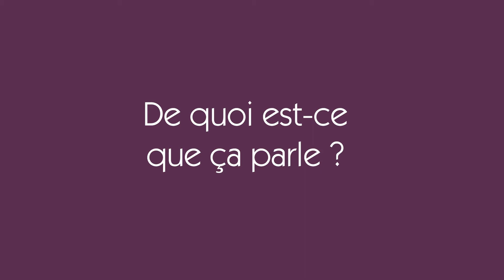BT BOX avec Anne Poniatowski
Anne Poniatowski, élue au PETR du Pays d’Arles en tant que maire des Baux-de-Provence nous présente une nouvelle web-série. Le premier épisode de “Provence et confidence” est lancé à l’occasion du Salon des Agricultures de Provence 2022.

Pour plus d’infos sur le Pôle d'Équilibre Territorial et Rural du Pays d'Arles :
TW : @paysarles